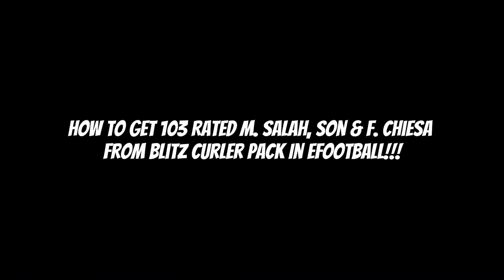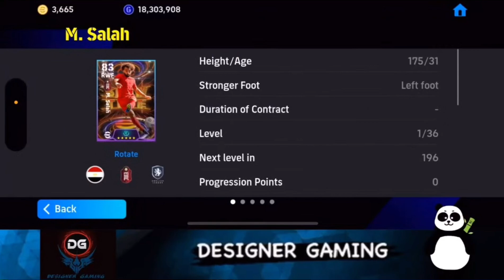Trick To Get Show Time Blitz Curler | Trick To Get 103 Chiesa , Son ,Salah In efootball Mobile 2024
eFootball live stream & coop with friends Trying New Players On Live Stream 🛑🛑